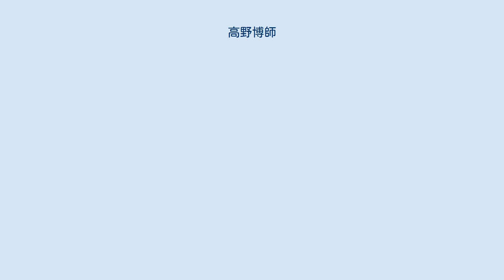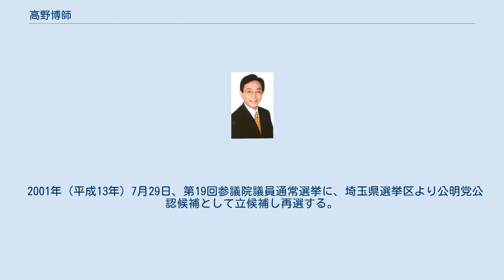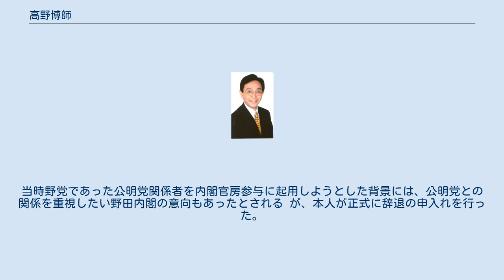高野博師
高野 博師（たかの ひろし、1947年（昭和22年）3月1日 - ）は、日本の政治家。
茨城県久慈郡大子町出身。
東京外国語大学外国語学部卒業。
参議院議員時代は公明党に所属していた。
 1947年（昭和22年）3月1日、茨城県大子町に生まれる。
 茨城県立水戸第一高等学校を経て、東京外国語大学外国語学部中国語学科に入学し、1972年（昭和47年）3月に卒業する。
同年4月、外務省に入省する（ノンキャリア）。
外交官としてアメリカ、アルゼンチン、コロンビアなどに赴任する。
30ヶ国あまりを歴訪した。
1991年のコロンビアで発生した日本人技師2人が左翼ゲリラに誘拐された事件では、当時帰国中で不在だった塚田千裕大使に代わり、臨時代理大使としてコロンビア政府や州知事に事件解決の要請を行ったり、対応の指揮を執った。
 1995年（平成7年）7月23日、第17回参議院議員通常選挙に、埼玉県選挙区より新進党公認候補として立候補し初当選する（以降2期）。
 2001年（平成13年）7月29日、第19回参議院議員通常選挙に、埼玉県選挙区より公明党公認候補として立候補し再選する。
 2007年（平成19年）7月29日、第21回参議院議員通常選挙に、埼玉県選挙区から立候補し、3選を目指したが、落選する。
 2008年（平成20年）2月、1年間、ハーバード大学国際問題研究所に客員研究員として赴任するため、日本を離れることから、公明党埼玉県本部代表を辞任（後任には西田実仁が就任）し、公明党埼玉県本部顧問となる。
その後、公明党を離れた。
 2011年（平成23年）9月から10月にかけて外交レポートを官邸に提出。
こうしたことが評価され、11月に内閣官房参与となる予定であるが、かつて所属していた公明党が反発したため、発令が延期されるという事態になった。
当時野党であった公明党関係者を内閣官房参与に起用しようとした背景には、公明党との関係を重視したい野田内閣の意向もあったとされる が、本人が正式に辞退の申入れを行った。